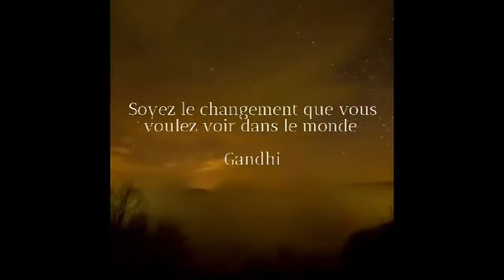Vinyl │Mélodie│Piano Zen relaxingmusic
RelaxMusicDream  Musiquelibrededroit pour Dormir, Relaxation, Méditation.
VinylMélodie Piano Zen relaxingmusic
La Musique de Relaxation Apaise votre corps et votre esprit avant et après le travail Diminue l'anxiété Facilite l'étude le Sommeil, la Méditation, le yoga, la Concentration, Calme le Stress, favorise le Sommeil Profond.

Bonne Journée et prenez soin de vous.
Have a nice day and take care of yourself.
Ma chaîne vous est ouverte et j’espère que vous l’aimerez.
My channel is open to you and I hope you will like it.

Crédit:
En utilisent ces musiques pour vos vidéos Youtube, vous devez ajouter les crédits ci-dessous (copier/coller)
Felicity - Scott Buckley